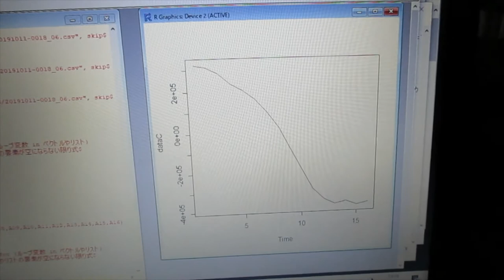‹統計的な考え方›を利用した「超音波技術（R言語）」 ultrasonic-labo